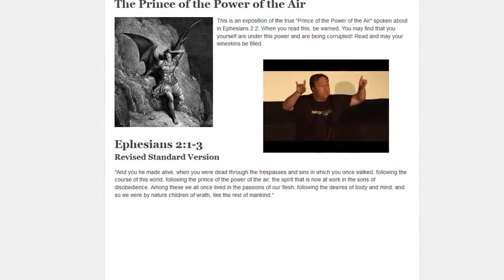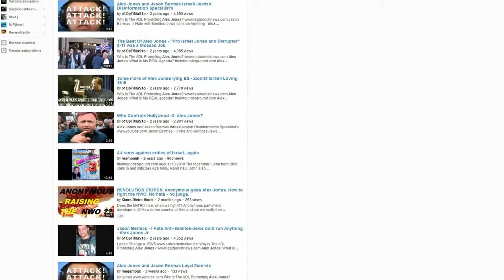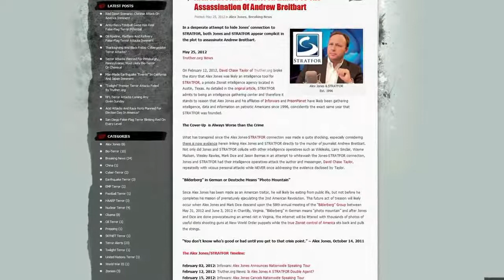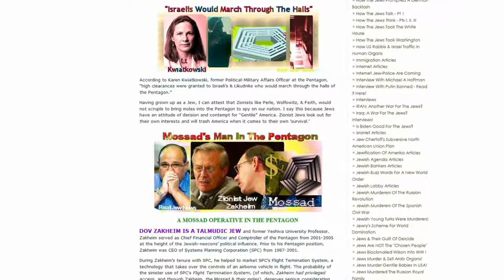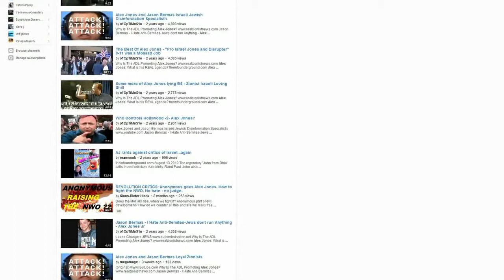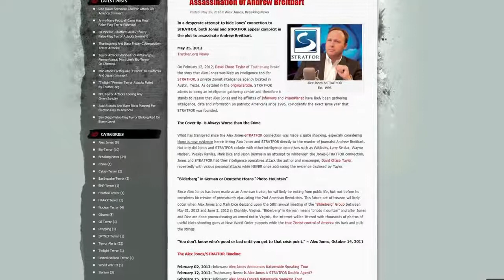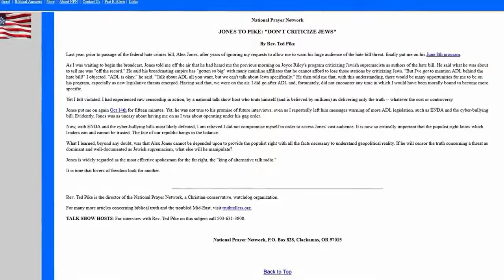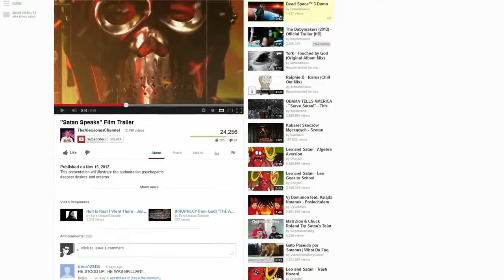Alex Jones Loves Israel, Has No Love For USA Just Acts Like It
from Mike Pipers radio show.. 2017 if Im correct.

Go to this page, scroll down and read the PDF.

Alex Jones is known for pushing conspiracy theories, but he also spends a lot of time promoting his own products. John Oliver and a “doctor” “from” M.I.T. test out his marketing strategy..

In a rousing and inspirational call to embrace our humanity, Alex Jones says: Im a pioneer, Im an explorer Im a human, and Im coming! Im animated, Im alive, my hearts big! Its got.